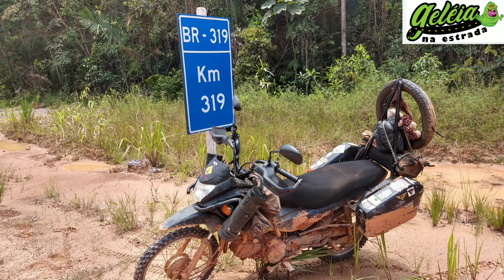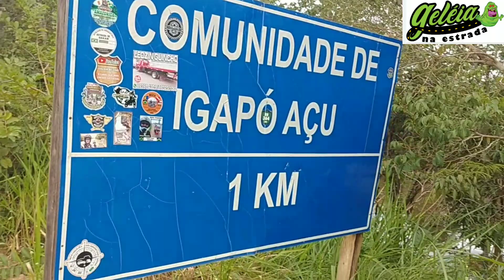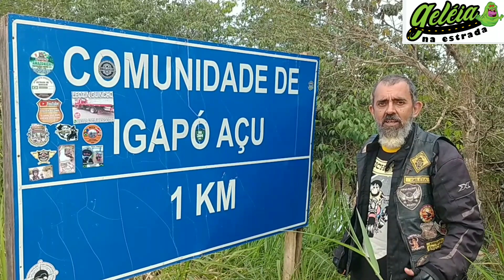Route 66 in brazil BR 319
Neste episódio vamos mostrar as amizades que fizemos em meio a Rodovia fantasma. Aqui quando precisamos fomos ajudado, e sempre que possível também ajudamos. Acredito que nesta BR 319 a solidariedade impera, pois aqui temos pessoas que nunca se viram , mas que se ajudam como se fosse da mesma família.

Somos um casal de motociclistas(motoviajantes) que resolvemos nos aventurar nas estradas brasileiras em agosto de 2015. Abrimos mão de ter uma vida rotineira. Para ter e curtir as melhores coisas da vida na estrada, onde temos nossa liberdade aflorada pelo som do motor da moto.
E hoje fazemos nossas viagens em uma Honda  pop 110i.

Viajar e melhor que netflix ,nos acompanhe nesta viagem ate ao Amapá.

PARCEIROS AMIGOS:
São Empresas de Valparaíso-SP, e algumas empresas de amigos pelo Brasil.

*VALPARAÍSO-SP
-SUPERMERCADO REAL
-MINI MERCADO SANTA ROSA
-ELETRO HIDRAULICA PEREIRA
-VIVI PINK
-AUTO ELETRICA ROGERINHO
-THUNDER EQUIPADORA
-HIDRO FORÇA
-MECANICA ABS
-AERO MOTOS
-AUTO MECANICA GURU
-ELEVA GUINDASTES E MUNCK
-SANTO BIGODE BARBEARIA
-CENTER CHAVES
- THIAGO&DANTAS CALDEIRARIA E SOLDAS EM GERAL

*Presidente Prudente-SP
-PEPATO REFRIGERAÇÃO

*Apucarana-PR
-DUNAMIS

*Epitaciolandia-AC
-HERMANOS BARBEARIA
-COMPANHIA DOS BICHOS
PET CENTER

*Jataí-GO
- ESPALHADOS MC
-CANVAS WITH STYLO
LONA COM ESTILO